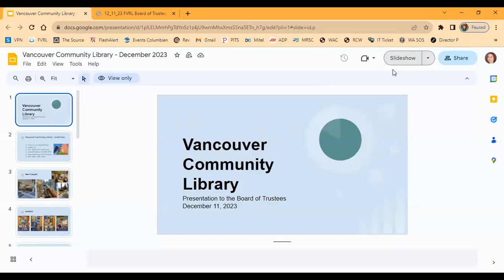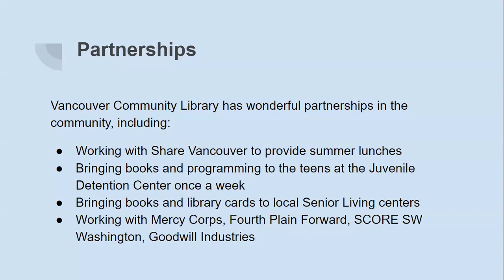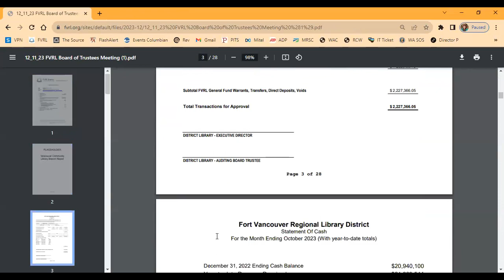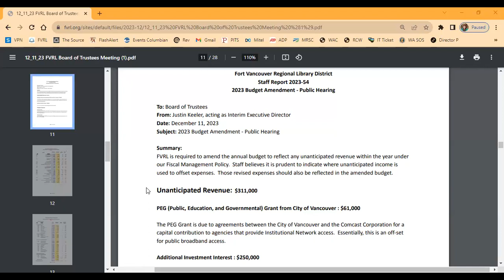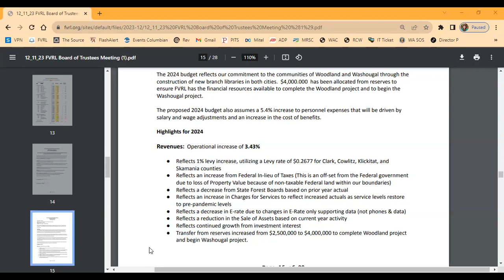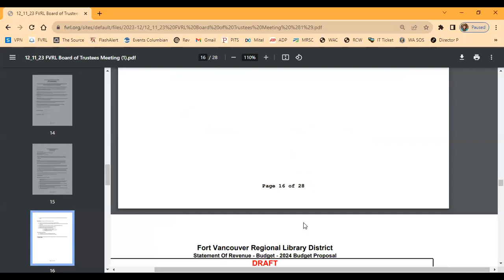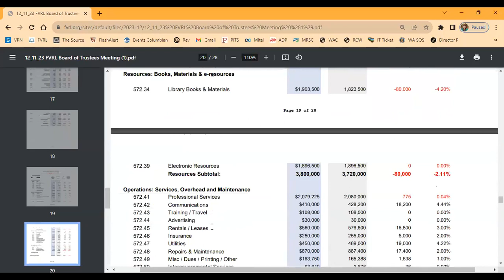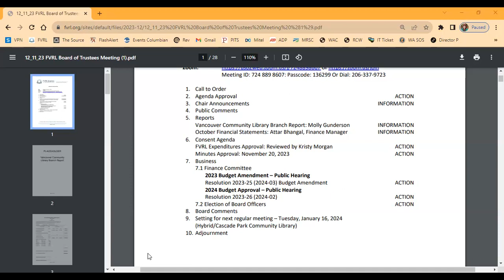FVRL Board Meeting 12/11/2023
12/11/2023 meeting of the FVRLibraries Board of Trustees. for additional information, including materials and minutes (when available) from this meeting.